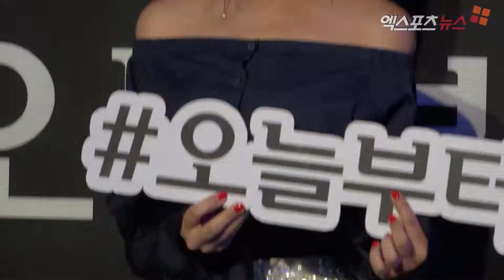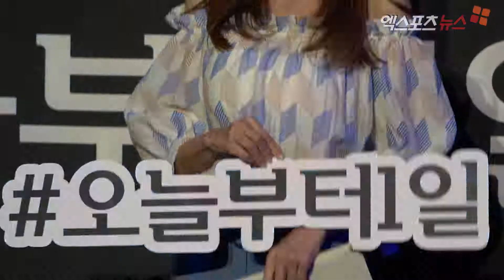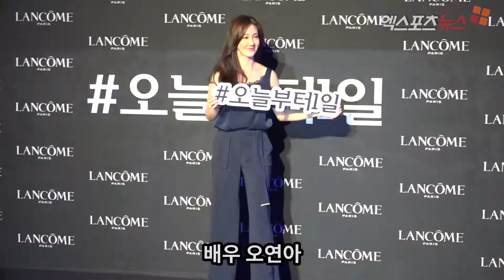[엑's 영상] 글래머 몸매 '반짝반짝' …박은지 + 은갈치 드레스 = ?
9일 오후 서울 논현동 플랫폼엘에서 열린 한 글로벌 뷰티 브랜드 신제품 출시 기념 '오늘부터1일 팝업 스토어' 오픈 행사가 열렸다. 이날 행사에는 랑콤의 뮤즈 김희선, 이엘을 비롯해 소녀시대 티파니, AOA 찬미, 방송인 박은지, 로빈 데이아나, 배우 임수향, 이희진, 성훈, 김산호, 정다혜, 최윤소, 오연아, 모델 주원대, 한지안 등이 참석했다.